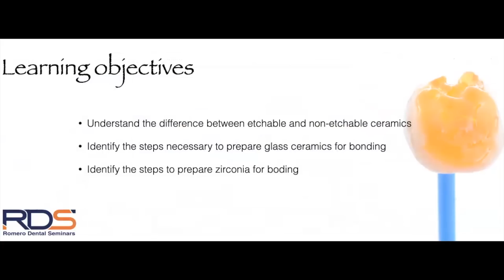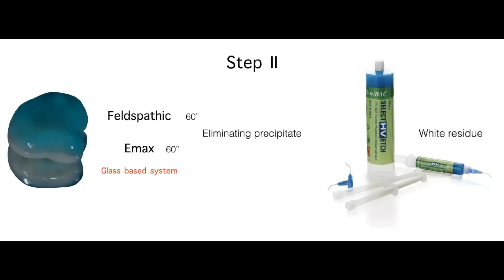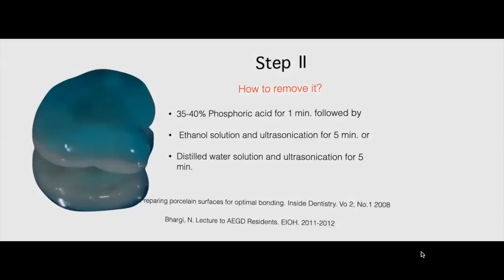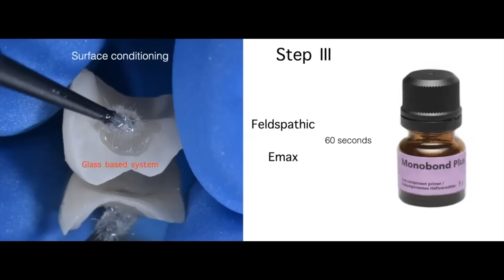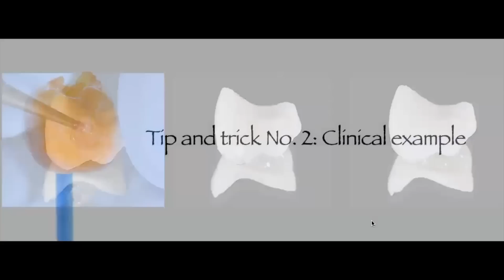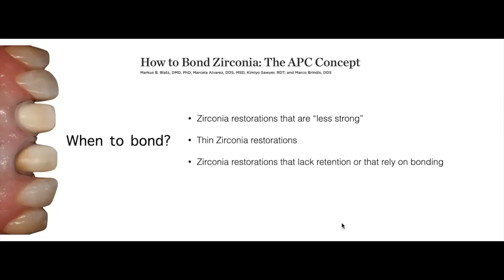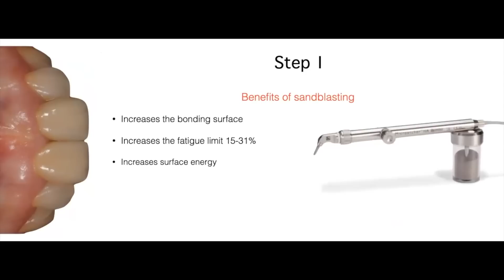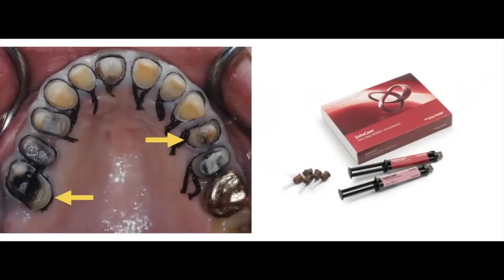Tips and tricks bonding protocols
Feldspathic, lithium disilicate, non-etchable ceramics, what to do when it comes to bonding? Dr. Romero will walk us through every recommended step!